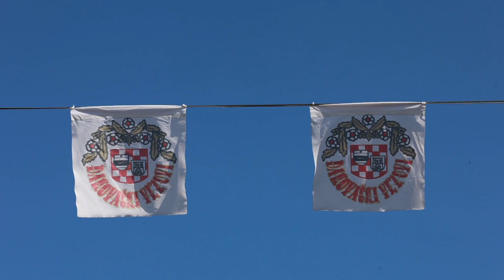Svečana povorka 58. Đakovačkih vezova